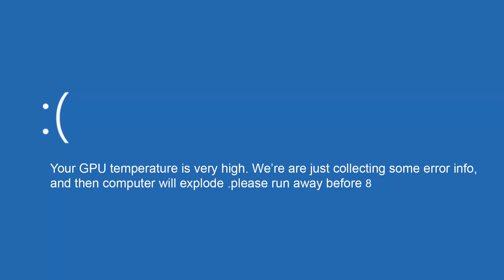Nvidia Pascal GTX 1080 FPS Test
NVidia Pascal (GTX 1080)FPS test for The Witcher 3. Amazing performance leading to .
watch the video to know the result :)